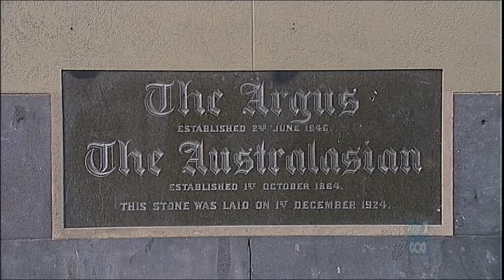Melbourne Heritage Action (Stateline)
A Stateline segment, broadcast on ABC1 about the newly-formed Melbourne Heritage Action group.

Aired 8 October 2010 on ABV2 Melbourne.